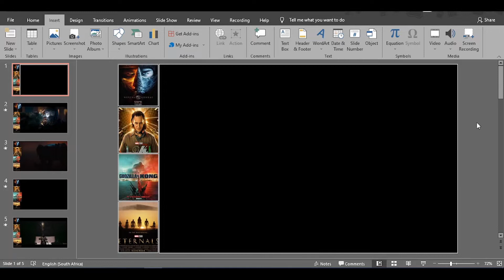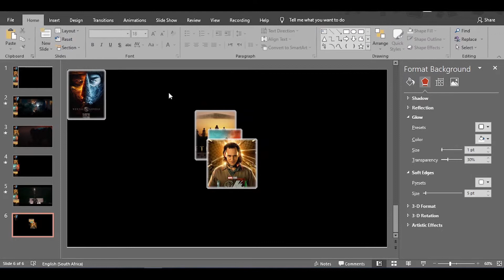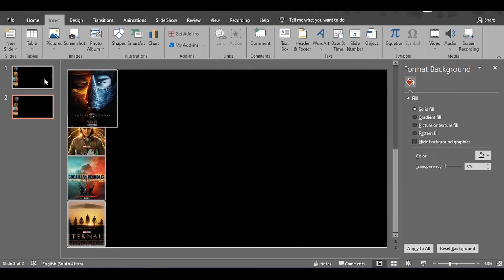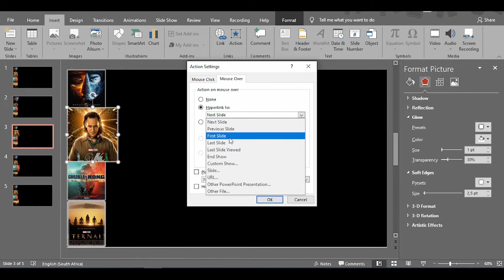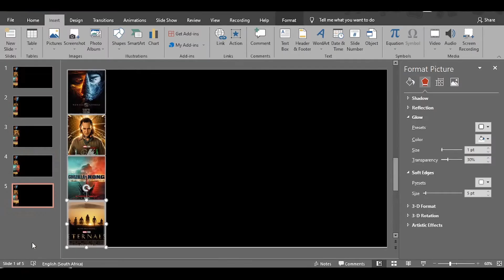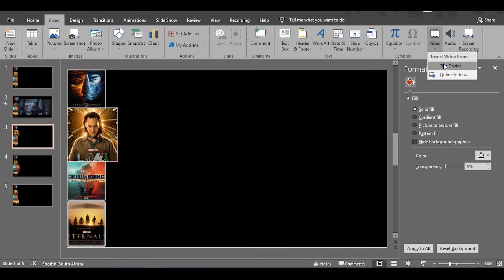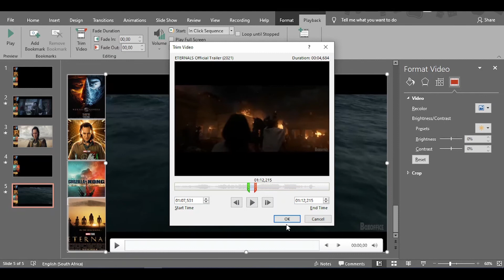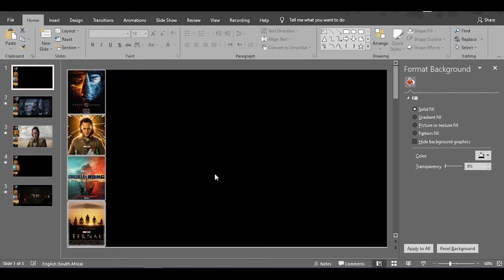Create a MOVIE Theatre Preview on powerpoint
Today's video is about doing something fun on pwerpoint. I have made a movie premier and ciname effect in powerpoint. Learn how to how over blocks or movie titles so that the video plays.

See vid for more details

Movies used in this video:
- Mortal Kombat 2021
- Loki
- Godzilla VS Kong
- Eternal